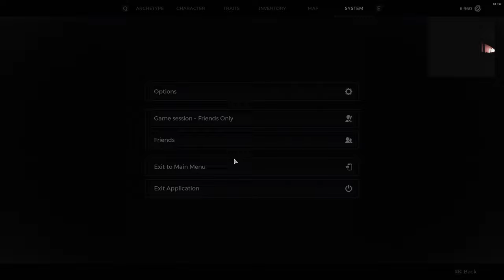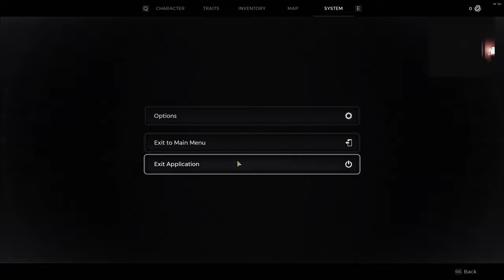Remnant 2 full Level Invader vs Dran Invaders Losomn Dlc the Awakened King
Playing the first Remnant 2 DLC with every Archtype on Nightmare Difficulty this time with the Invader

Remnant II:
25. Juli 2023